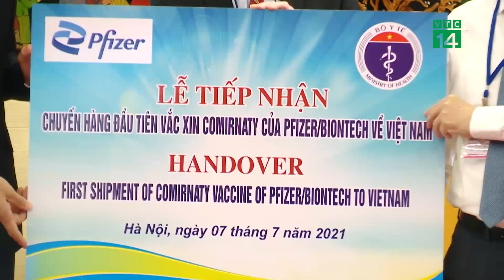97.000 liều Vắc-Xin Pfizer về Việt Nam| VTC14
VTC14 | Sáng nay, 7/7 Bộ Y tế đã tiếp nhận 97.110 liều vaccine Covid-19 của Pfizer/BioNtech tại sân bay Quốc tế Nội Bài. Đây là lô đầu tiên trong cam kết cung ứng 31 triệu liều vaccine của Pfizer/BioNtech cho Việt Nam trong năm 2021.